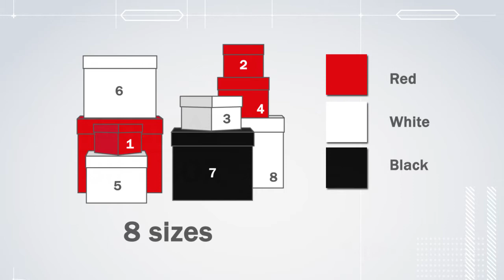Habitat Gloss Gift Boxes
A great gift box that looks like a rigid box when assembled but folds flat for shipping! Our Habitat Display boxes are a versatile packaging choice. They are 2 pieces, with Flat Folding 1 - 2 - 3 Lock Bottom base, plus folding lid. Made from shiny, laminated art paper, sturdy corrugated, they ship flat and folds easily.